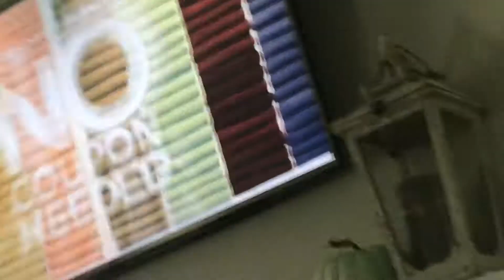SCISSORS IN HAND!